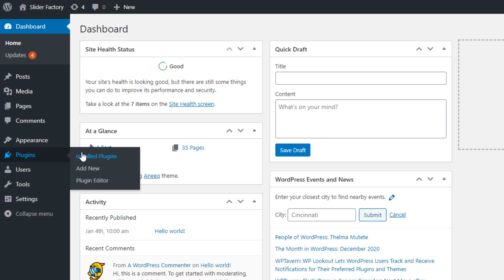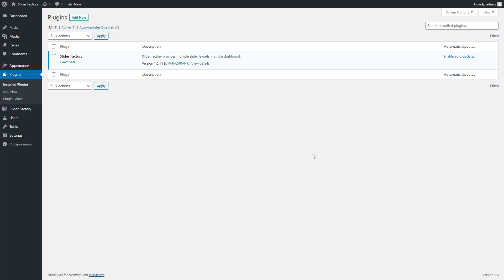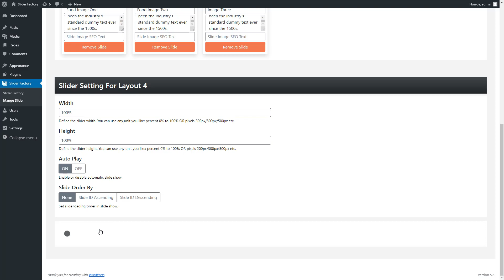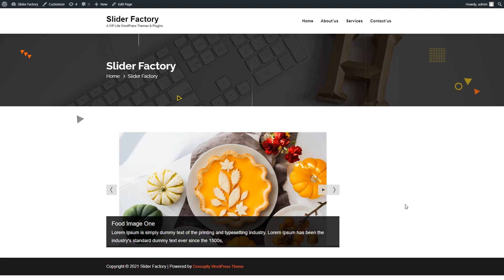How To Add Image Slide Show On WordPress Website Using Free Slider Factory WordPress Plugin?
Slider factory provides multiple slider layouts in a single dashboard panel. Create a slider by selecting a layout, add a slide image, configure the setting, generate a slider shortcode, and embed a slider shortcode on any page or post to start a slide show. Very easy and simple plugin with multiple slider layouts and settings.

Features
- Responsive Sliders
- 6 Different Design Layouts
- Responsive Admin Dashboard
- Bootstrap 5 User Interface
- Multiple Image Slide Uploader
- Drag and Drop Slide Sequencing/Positioning
- Customizable Slider Width/Height
- Auto Play Slide Show On/OFF Setting
- Customizable Slide Title
- Customizable Slide Description
- Text Widget Support
- SEO friendly with an alt tag

Here's the live tutorial on how to use Slider Factory Plugin.

More Search Tags:

full-width responsive slider WordPress plugin
WordPress carousel slider with text